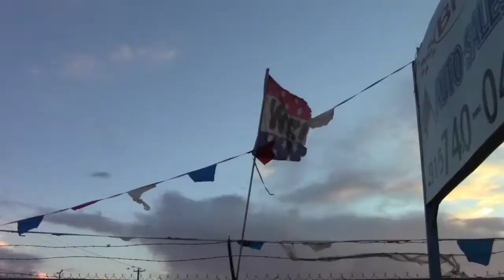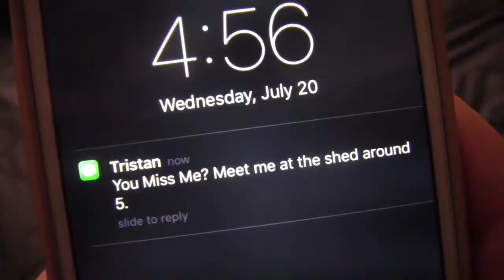screenplay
Screenplay for Mrs.Judowskis 2nd period creative writing class